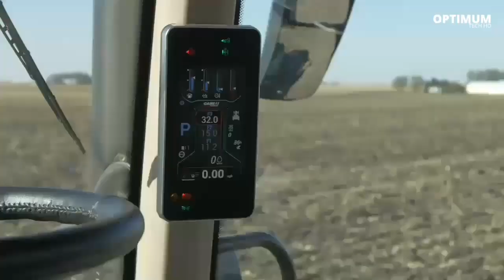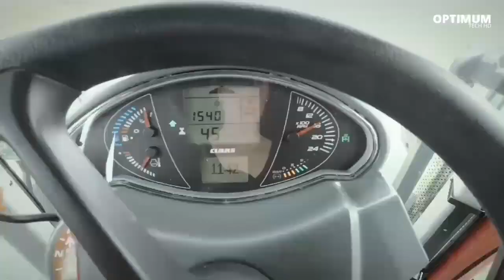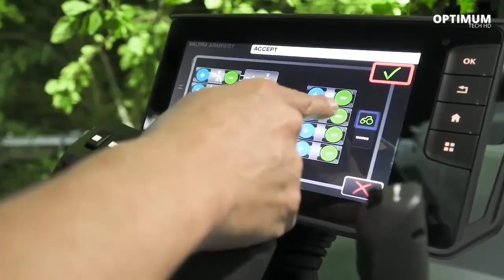Best Tractors Of The Year 2020 - Finalists Tractor Of The Year Awards 2020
Best Tractors Of Year 2020 - Finalists Tractor Of The Year Awards 2020

* Case IH Magnum 380 CVX Drive.

* Claas Axion 960 Terra Trac.

* McCormick X7.624 VT Drive.

* Valtra N 154e  Versu.